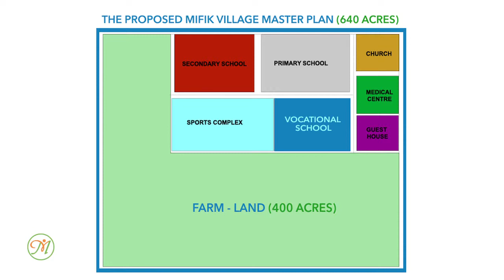Michael Sharing about the dream of Mifik Community